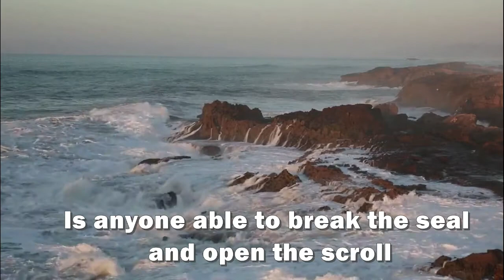Evening Prayer for Monday 30th November